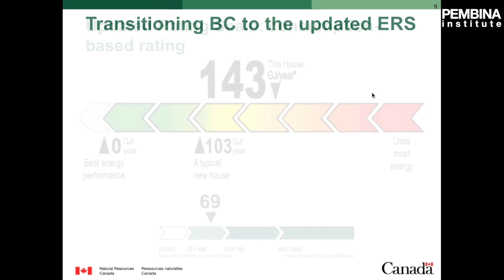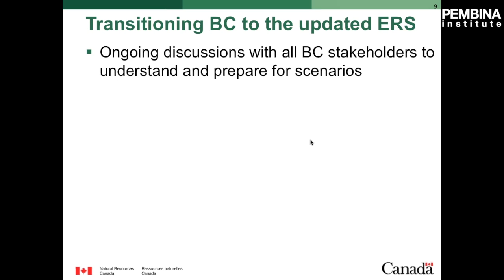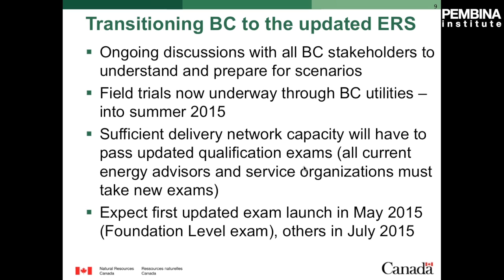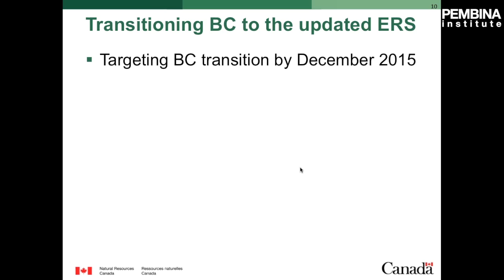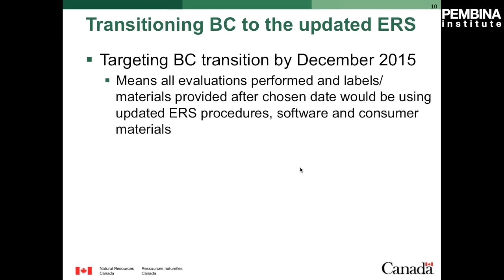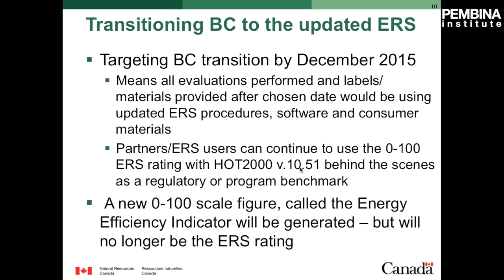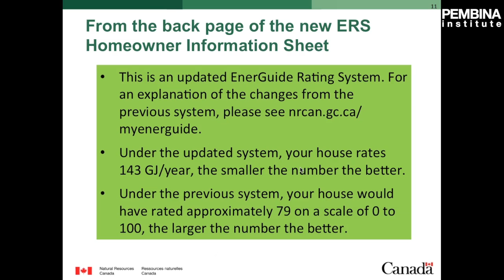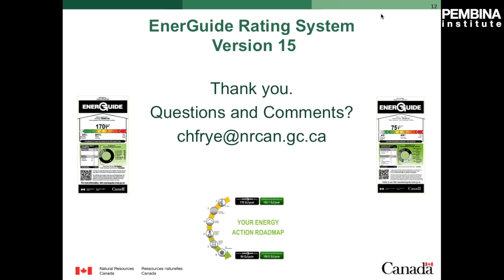New EnerGuide Rating System, Chris Frye, NRCan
Chris Frye, Manager of Canada’s EnerGuide Rating System Implementation, provides an overview of the new EnerGuide Rating System, and its launch strategy for B.C.

This webinar is part of the Pembina Institute's Green Building Leaders initiative.